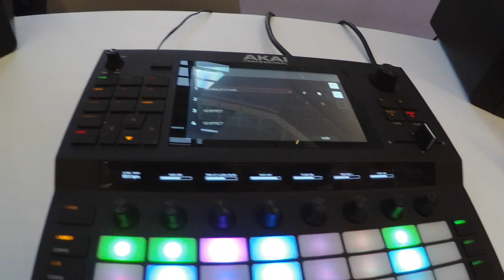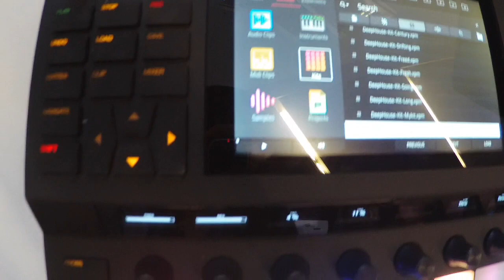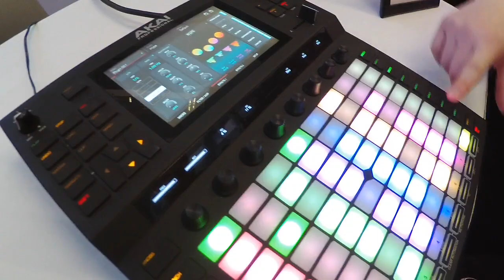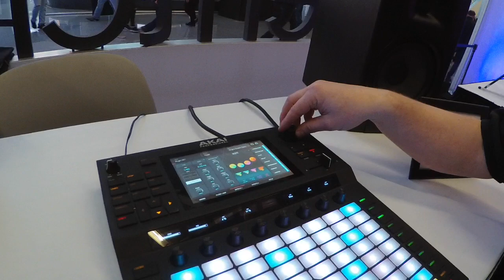NAMM 2019 | Akai Force | KUCR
At NAMM 2019 Media Preview Day, we take a look at the Akai Force, a standalone music production unit. No computer connection necessary. It has a touch screen, step sequencer, 4 synth engines, and much much more.